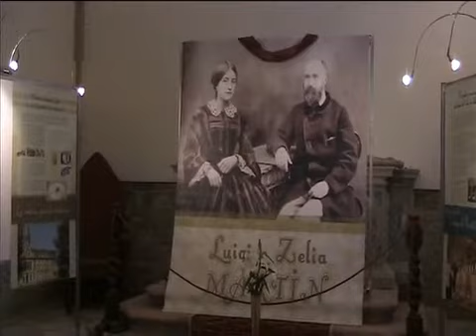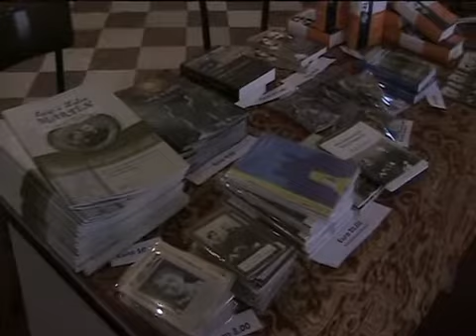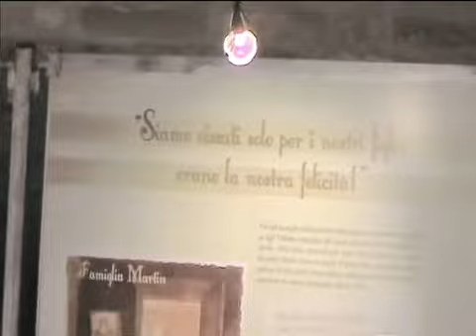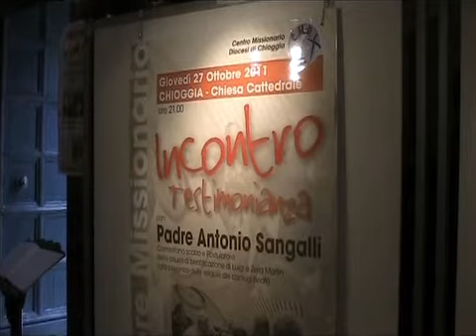mostra coniugi martin 1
Dal 19 al 30 ottobre 2011 nella Chiesetta di San Martino ( Campo del Duomo) è programmata la mostra  dei beati Luigi e Zelia Martin.
Giovedì 27/10 è prevista la presenza di padre Antonio Sangalli, vice postulatore della causa di beatificazione della coppia, porterà anche le reliquie della coppia beatificata il 19 ottobre 2008 a Lisieux.

" La sua capacità di scardinare la vita della famiglia Martin per trovare sempre qualcosa di nuovo a conferma della loro santità, è sorprendente. Fin dal prima sera, nell'omelia, Padre Antonio ha sottolineato la presenza costante di Dio nella vita dei coniugi Martin "

Il relatore della mostra è Pierluigi Bellemo